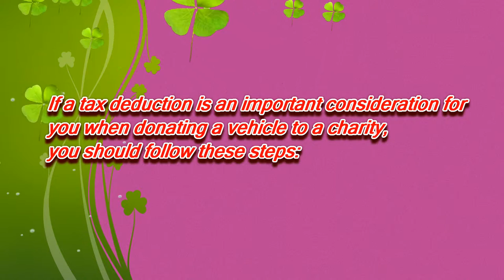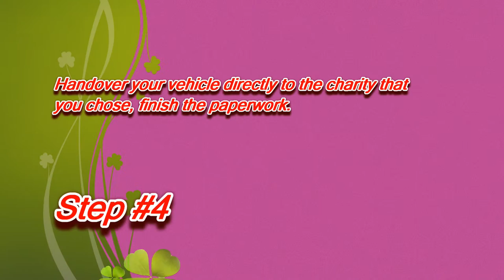Donate Cars in MA (Massachusetts)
If a tax deduction is an importance for you when donate your car to charity in MA (Massachusetts), you should follow these steps:
3.Determin your car value in the fair market.

Department of the Attorney General
Division of Public Charities
One Ashburton Place, Room 1813
Boston, MA 02108